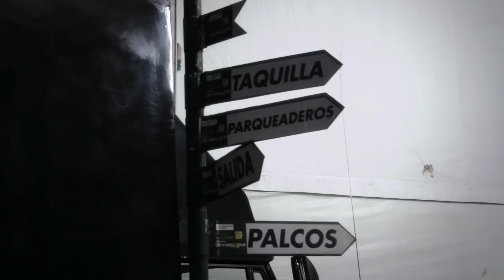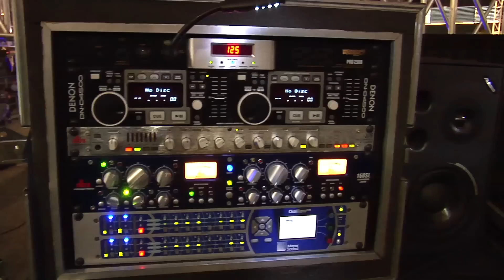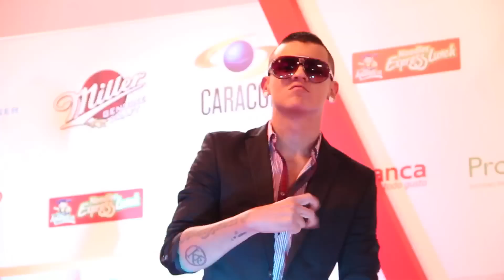Premios Shock 2011 - Detrás de Cámaras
Una grandiosa mirada en la que se recopilan y reviven cada uno de los pasos para la realización de un evento con esta envergadura. Visita guiada por Mariangela Rubbini -directora de la Revista Shock-, Nicolás Vallejo -editor de la edición impresa-,  Gonzalo Villalón --Productor general de los premios- y Alejandro Duque --Stage Manager-. El detrás de cámaras de los Premios Shock de la Música 2011 es una producción de Mint Tv